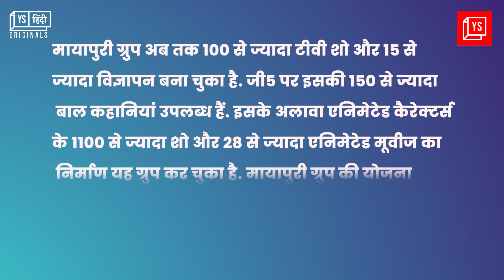Motu Patlu और Chacha Chaudhary को जन्म देने वाली Lotpot की कहानी । Mayapuri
Did you know that Motu patlu cartoon series is inspired by real life persons. Motu Patlu is an Indian animated sitcom television series airing on Nickelodeon. The series is produced by Cosmos-Maya. It is adapted from the classic comic strip on Lot Pot. It was premiered on 16 October 2012, beginning with episode "Jon Banega Don". It focuses on two friends, Motu and Patlu, living in the fictional city Furfuri Nagar.